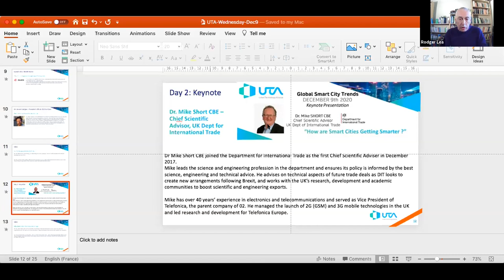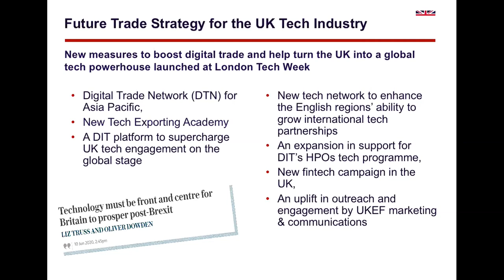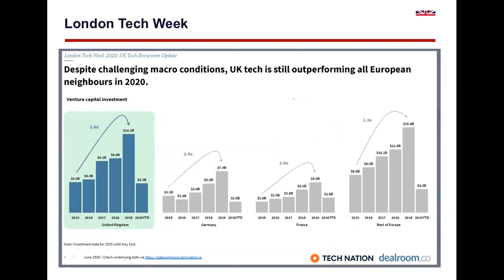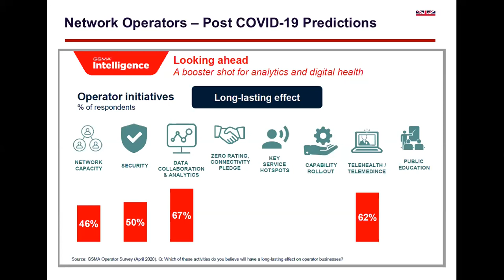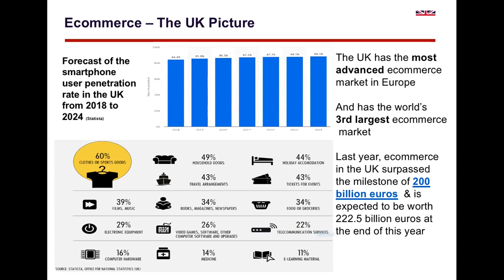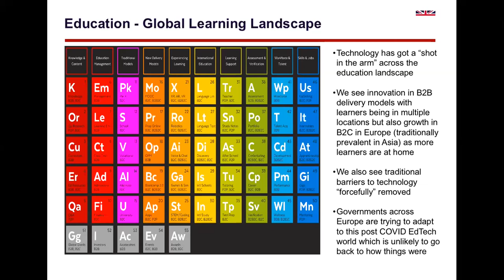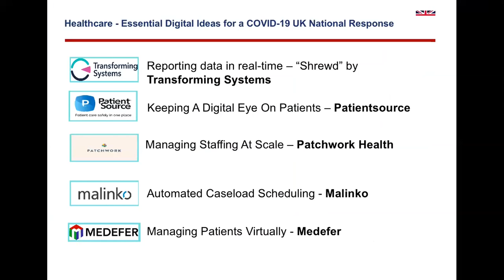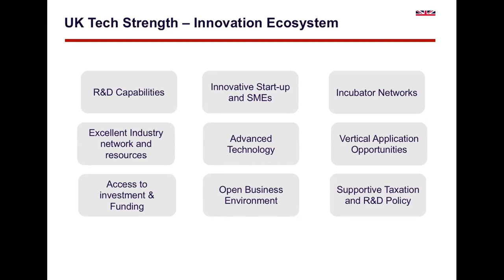Dr Mike SHORT CBE - How are Smart Cities Getting Smarter ?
This presentation by Dr Mike Short CBE, Chief Scientific Advisor
UK Dept of International Trade was part of the Urban Technology Alliance event: Global Smart City Trend 2020, held on the MUST platform from Dec 8th to 11th 2020.

The Urban Technology Alliance (UTA) is a global non-profit organization providing city-scale testbeds from all around the world, to deploy, test and validate the latest smart city innovations. The UTA is providing trusted and neutral guidance to cities for their sustainable digital transformation, enabling them to face today’s economic, social and environmental challenges. The UTA is a vibrant community including a complete smart city ecosystem composed of cities, industry, academy and non-profit organizations. UTA members network, build partnerships, deploy and test concrete solutions in real-life environments and share best practice and success stories among members worldwide.